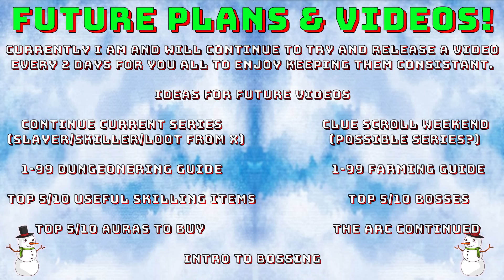Merry Christmas all! [Runescape 3] Channel Update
In this video i just quickly run down some ideas for the channel moving forward in regards to what videos i will be making and i wish everyone a merry christmas. Thank you all for being so awesome - let me know about any future content ideas!

Song titles:
Link to the NCS songs on youtube -